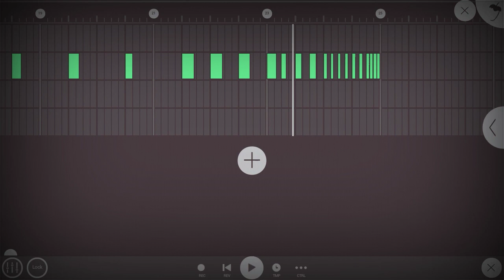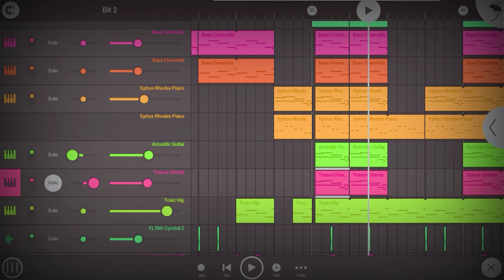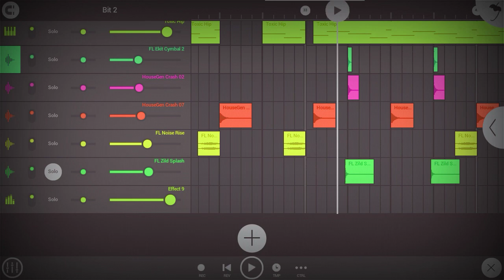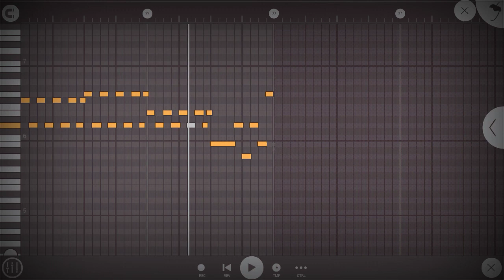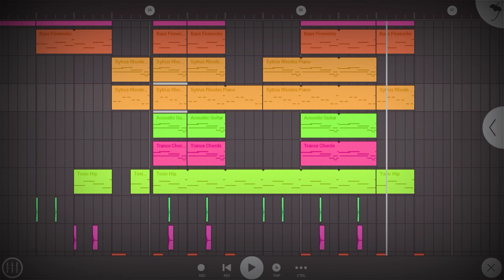How to make EDM type beat Instrumental on FL Studio Mobile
This video is about fl studio mobile tutorial how to make edm type beat Prod. by Mugendz